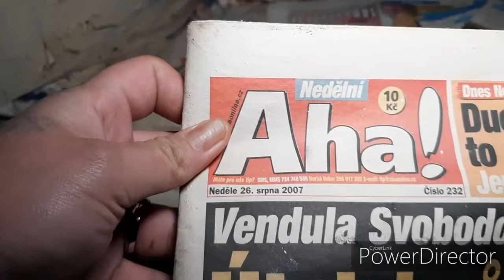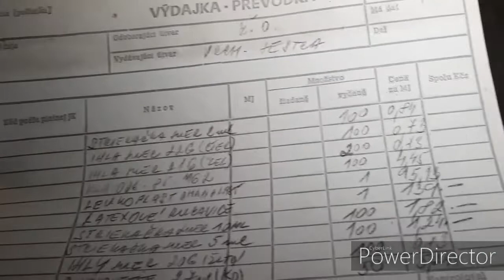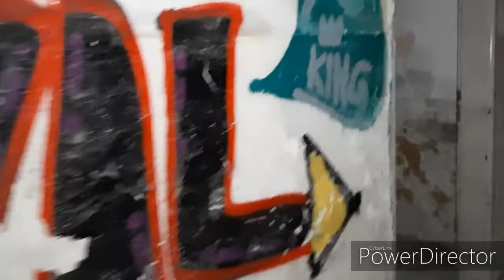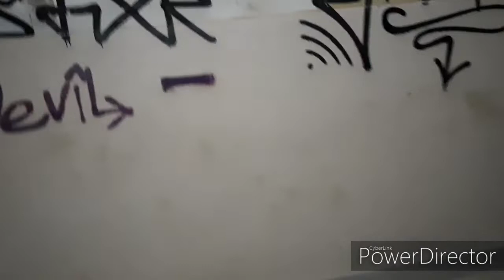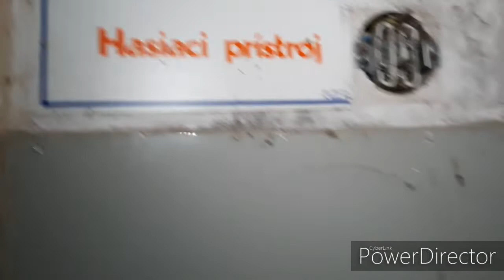Opustený kaštieľ Sokolovce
Budova slúžila ako nemocnica a neskôr ako liečebna